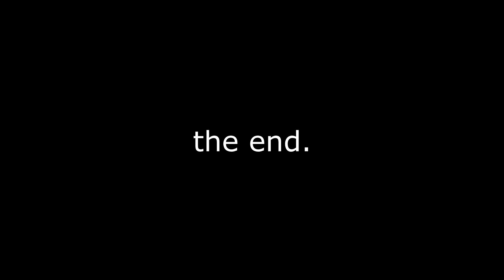SURPRISING MY FIANCE FOR CHRISTMAS (we're long distance again)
Our Cute Christmas Together (LONG DISTANCE RELATIONSHIP AGAIN)
We had to celebrate our christmas together earlier than anticipated. Being a long distance couple, he had to fly home to celecbrate it with his family. That left me alone here in England where we both live together in London. It brought back the reality of being a long distance couple again.